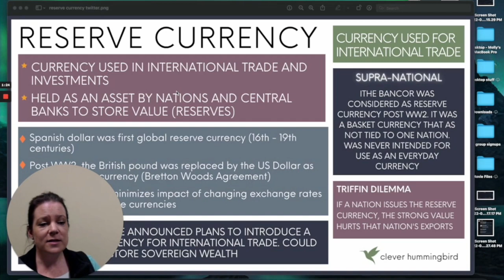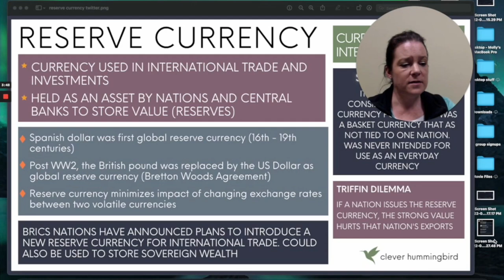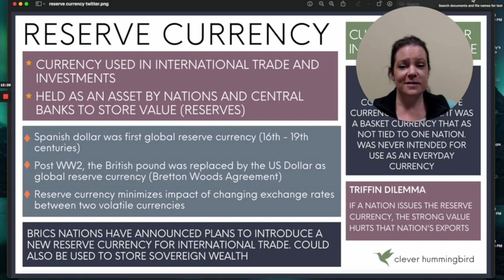What is a Reserve Currency? | Clever Hummingbird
There is speculation that the US Dollar won’t be the dominant global reserve currency for much longer. What is a reserve currency? How is it different than payment currencies?